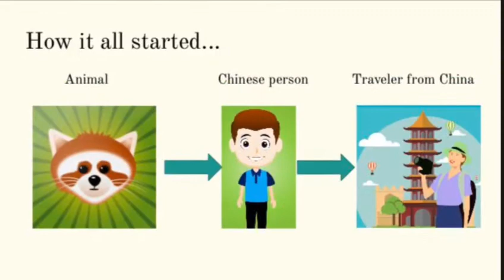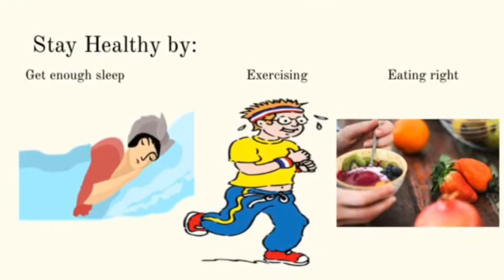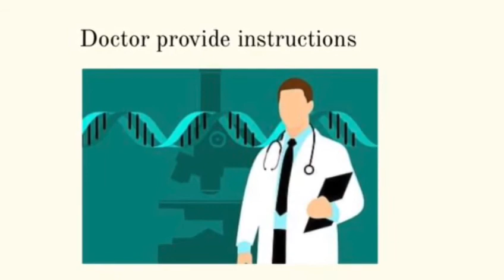PSA by Student: Prevention & Spread of COVID-19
A video created and narrated by student Angelina Guerrero on the prevention and spread of COVID-19.